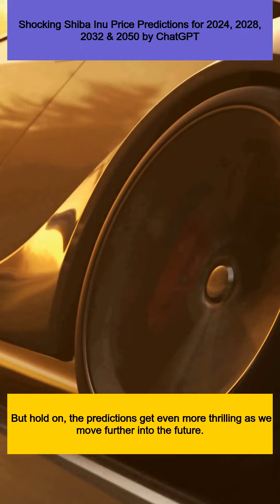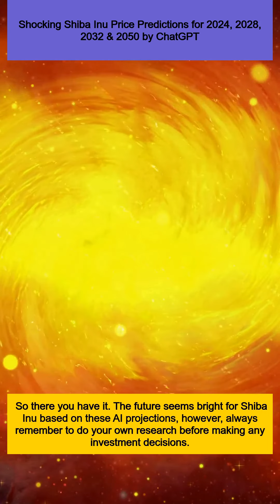Shocking Shiba Inu Price Predictions for 2024, 2028, 2032 & 2050 by ChatGPT